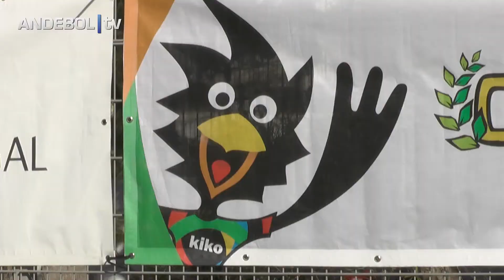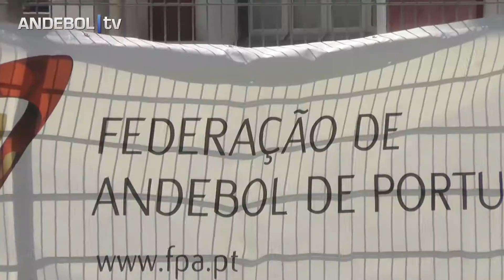Olisipíadas | Etapa Escola Passos Manuel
Resumo da etapa dedicada ao Andebol nas Olisipíadas, realizada no dia 12 de Março, na Escola Passos Manuel.

ANDEBOL|tv
2016